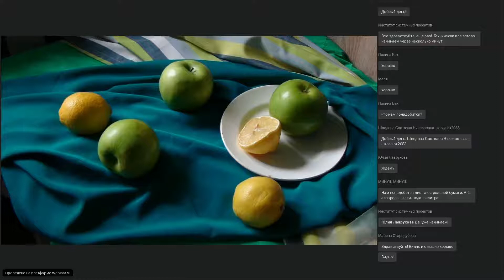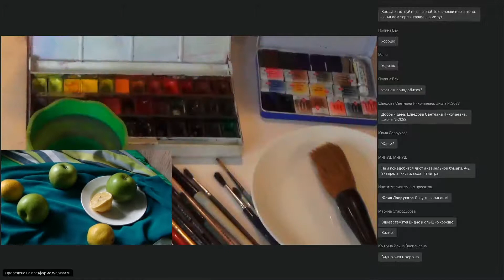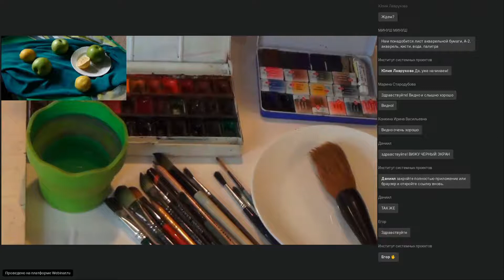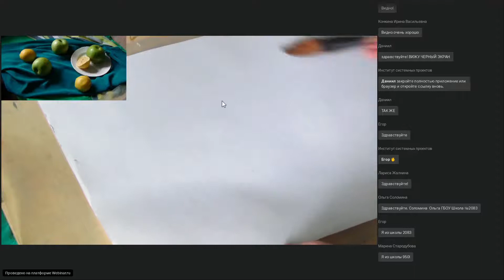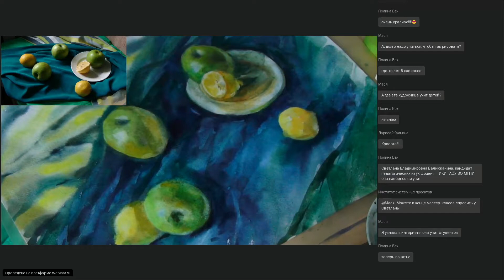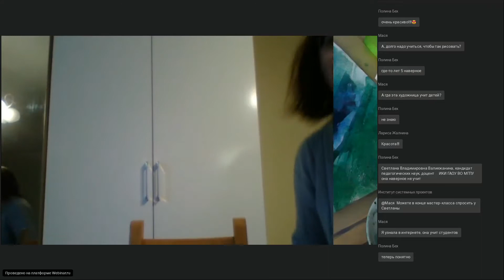Мастер-класс «Любимые фрукты. Акварель» от 03.06.2020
Светлана Валикжанина, доцент кафедры живописи и композиции Института культуры и искусств МГПУ, провела мастер-класс авкарельной живописи «по мокрому».